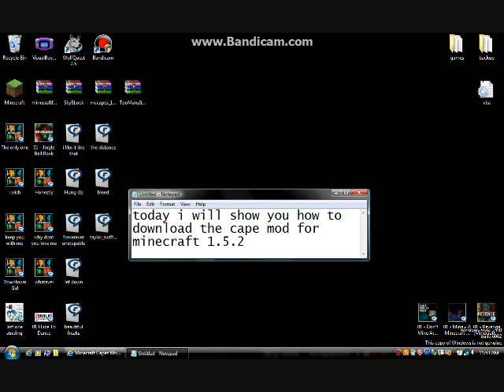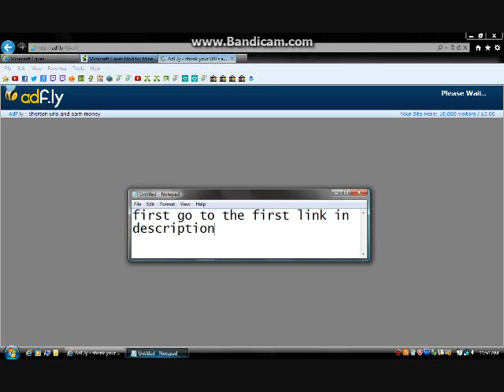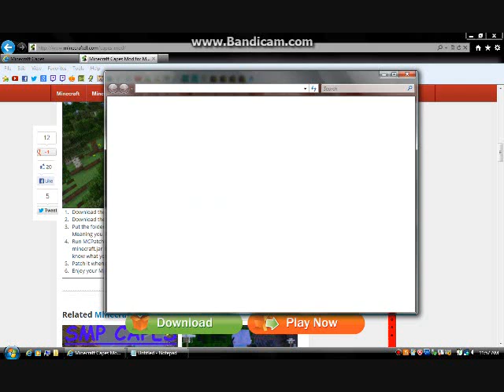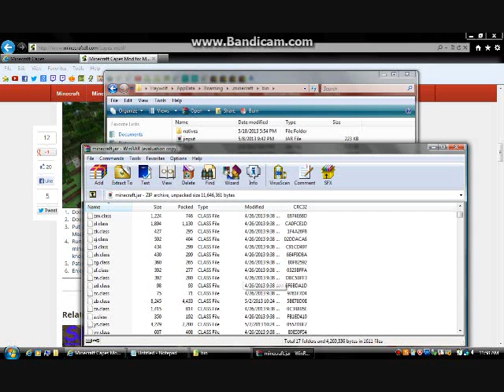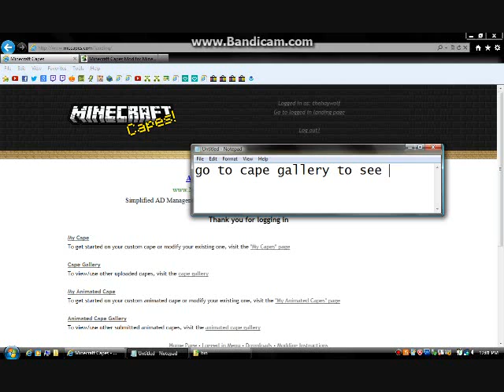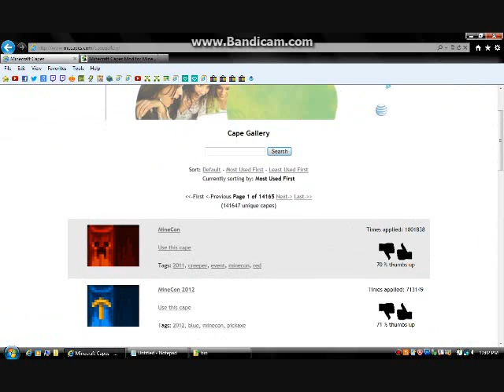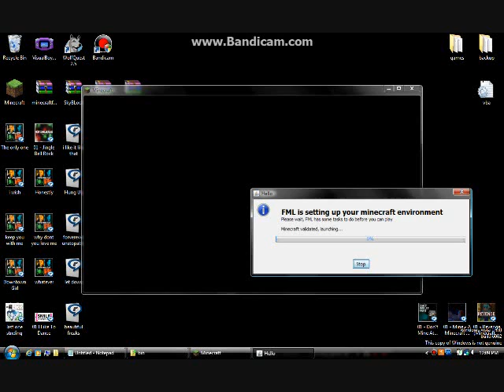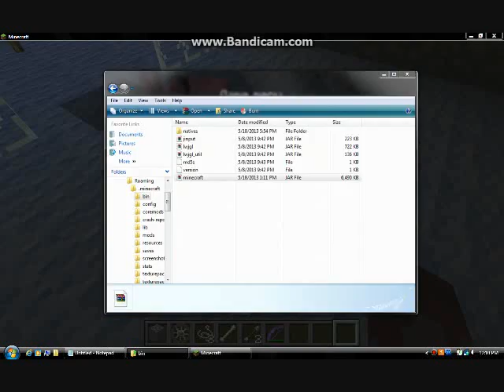How to download Mincraft cape mod for 1.5.2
Main channel